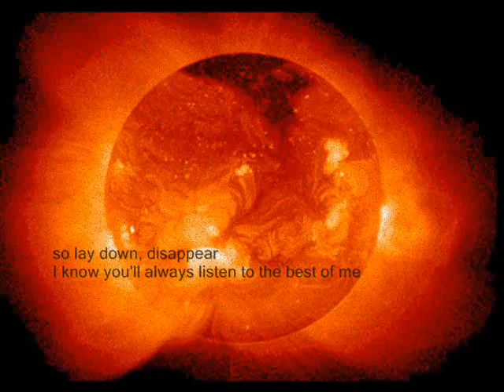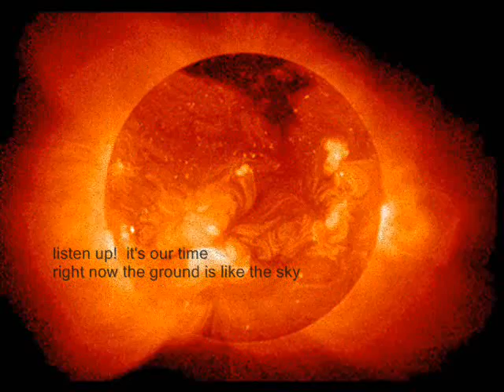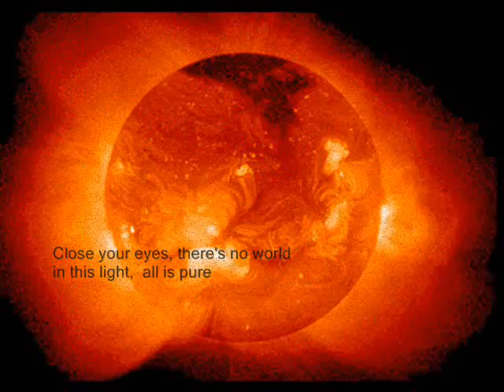All is pure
Song written about five years ago in the living room of a muslim family. The mother of the family was praying. The children were playing.. I was stuck doing nothing so I recorded a poem on my phone. (the poem was first meant as a lullaby, but ended up a ballad.) This was the result a few years later.